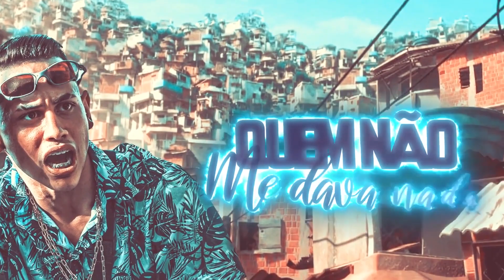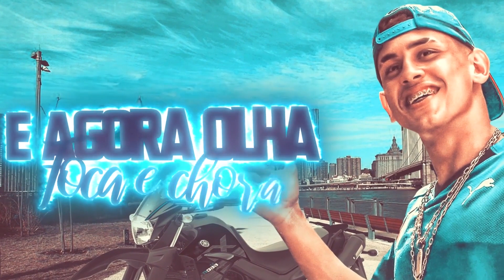MC Menor da C3 - Passei de Meiota (Lyric Video) DJ Pedro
Artista: MC Menor da C3
Produção: DJ Pedro

Lyric Video: @AiresDesigner
Designer: @AiresDesigner
Motion designer: @AiresDesigner

Ano 2019